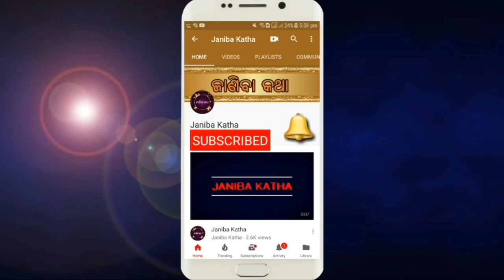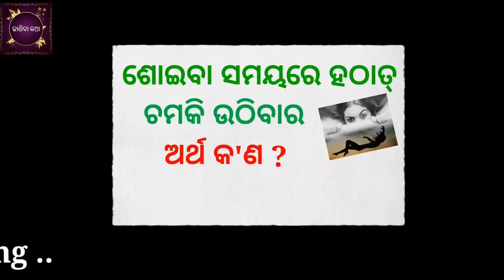Soiba samayare hatath chamaki uthibara artha kan ?